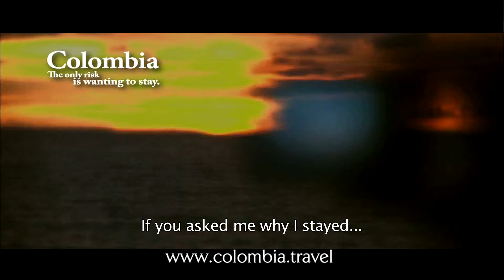Cartagena de Indias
Cartagena is the perfect location for a movie, with its narrow colonial streets, romantic balconies, and small magical plazas. You will find inspiration, imagination and excitement in this lovely city on the Caribbean coast.